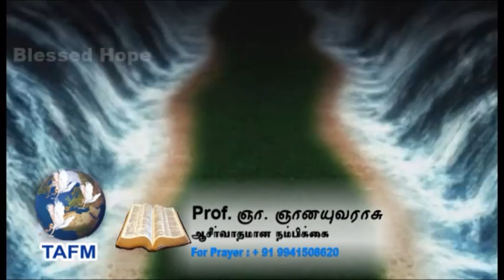Blessed Hope Sabbath School Lesson March 03.03.13